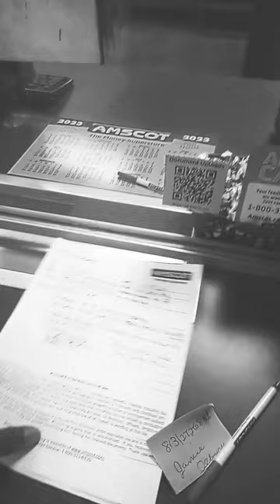Amscot Fax Procedures lady wouldn't send their coversheets last per the customer request Why not?